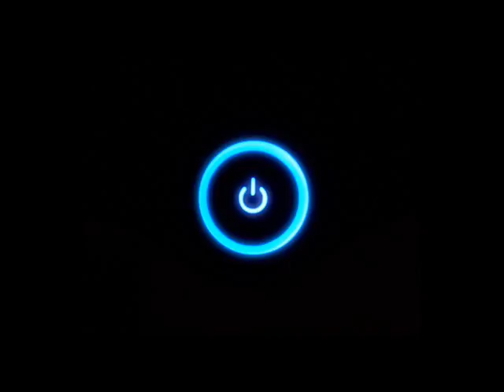trance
Mixování bez přípravy